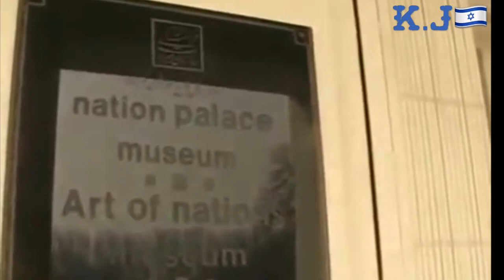Иранец на Сантуре Играет Хава Нагила نمایشنامه ملودی یهودیان ایران